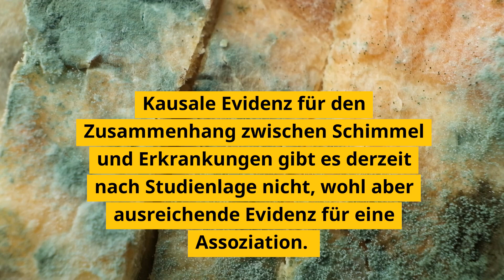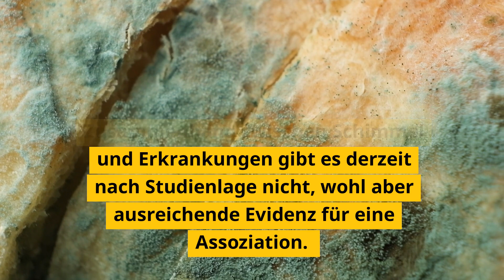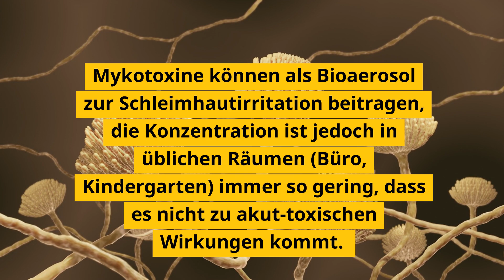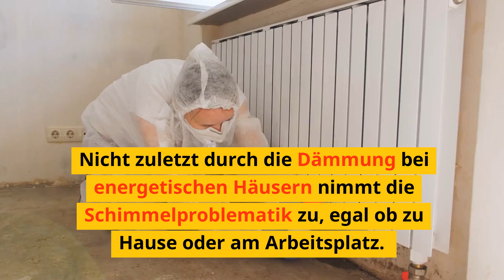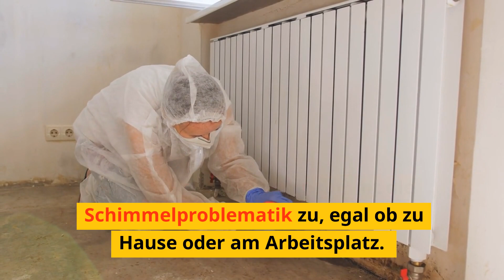Ärztliche Beratung bei Schimmel im Innenraum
Infos über die betriebsärztliche Beratung bei Schimmel im Innenraum, Maßnahmen, Diagnostik. Sprechen Sie ihren (Betriebs)arzt an!